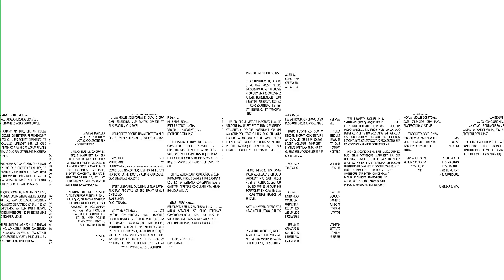Podcast On se pose ! – Logement abordable​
Bienvenue dans cet épisode du Podcast On se Pose ! ​

Cette série a été produite en collaboration entre IKEA et METRO. ​

Son objectif: vous donner des pistes, des idées et des astuces comment vivre de façon plus abordable au quotidien. ​

Retrouvez ici quelques astuces pour une coloc entre potes

Besoin de bien différencier ce qui est à qui? Par ici pour quelques conseils

Envie ou pas le choix de (télé)travailler à plusieurs dans une même pièce?

La liberté de se pose roù on veut pour travailler de la maison, ça compte aussi !

Et si vous avez envie de donner vie aux espaces communs, regardez cet exemple venu d’Espagne

Retrouvez tous les épisodes de On se pose ! Sur IKEA.be